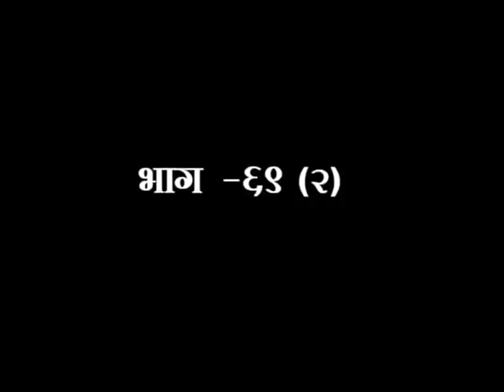जीवन दर्शन || एपिसोड -69(भाग-02) || डॉ. आचार्या साध्वी देवप्रिया जी || वैदिक चैनल || Vedic Channel